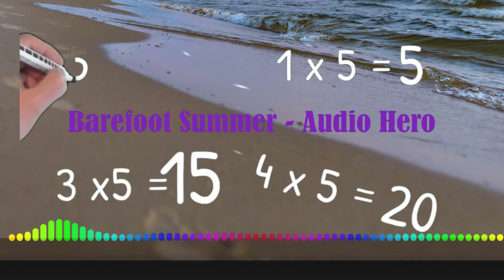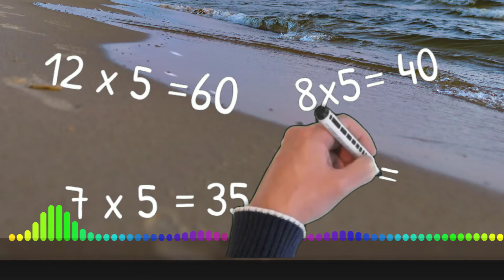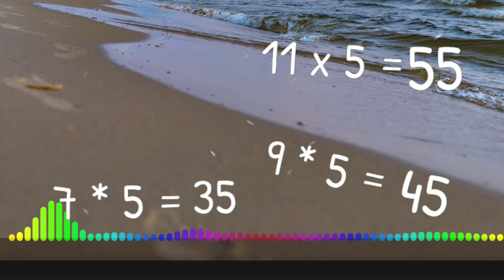Musical Multiplication Mastery 5x | Barefoot Summer - Audio Hero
Barefoot Summer is a calm tune in the Audio Hero library. Gentle and fun, it is a great addition to your stock music library. I am mixing it with math to see what appeals to youngsters these days. 😜